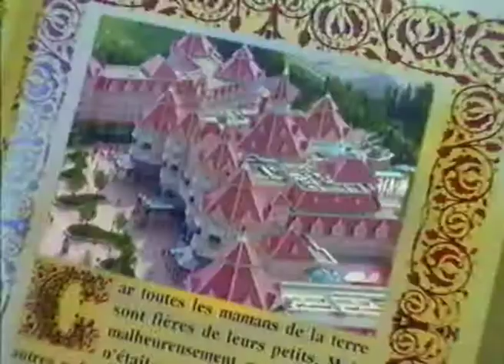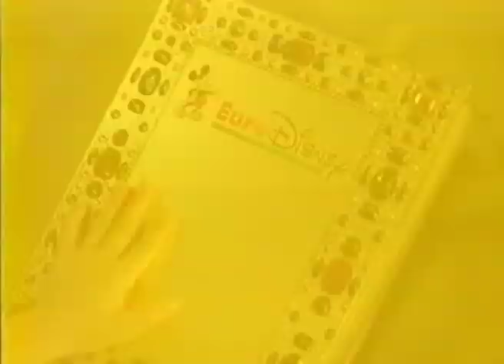PUB - EuroDisney Resort n°2 - VF VHS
Issu dr la VHS Disney "Bernard et Blanca au Pays des Kangourous"